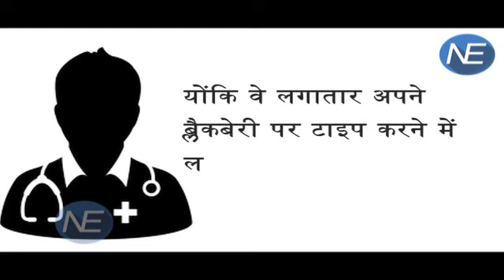Selfie की लत से सावधान, हो सकता है selfie elbow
Selfie addicts take note. Taking too many photos of your self can result in 'selfie elbow', a new term to add to a growing list of tech-related injuries that have surfaced in recent years. There is only one reported case so far, in American journalist Hoda Kotb, but the prevalence of selfies would suggest that there are many more undiagnosed cases in our midst.